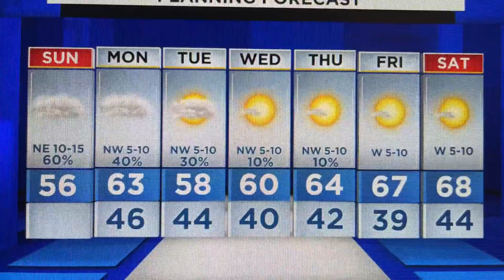2-6-22 Sunday Forecast